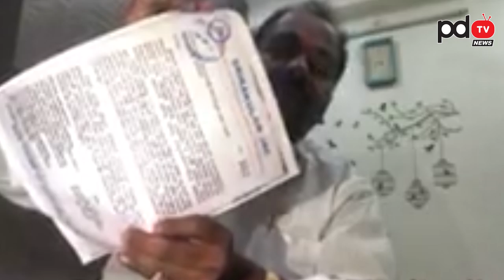Common Man Fire On Revenue Officers | Srikakulam | PDTV News